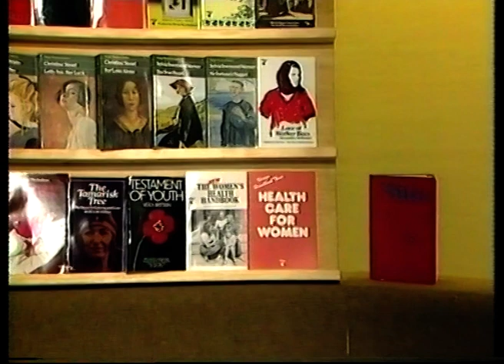Carmen Callil | Publishing house | Feminism | Women's Liberation | Part 1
This is part one the interview:
Presenter and Journalist Mavis Nicholson speaks to writer and the founder of the  Virago Press publishing house Carmen Callil.